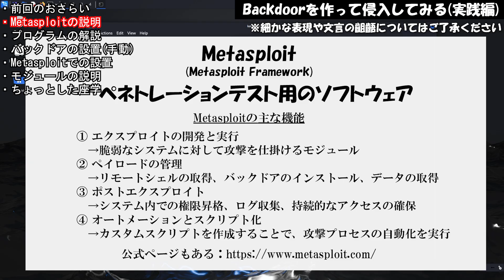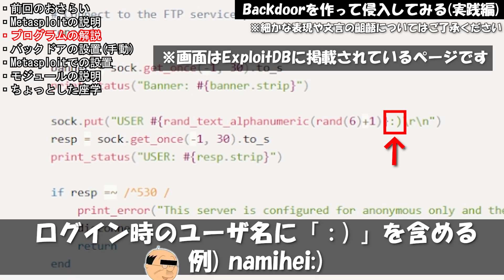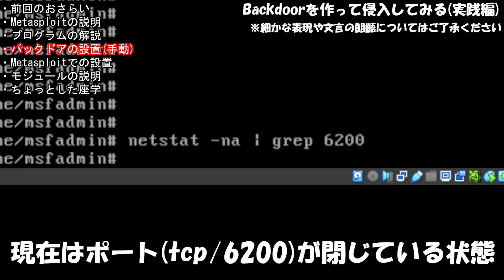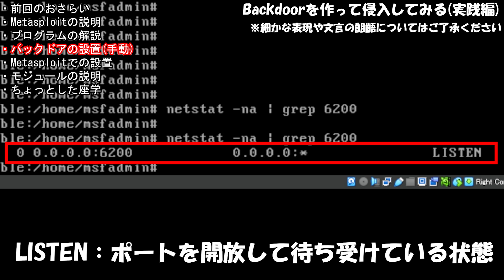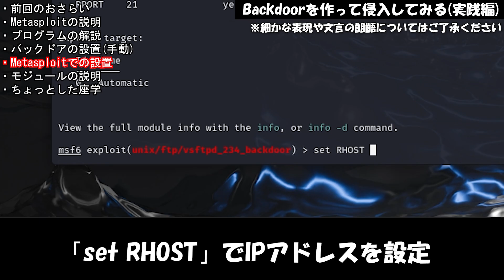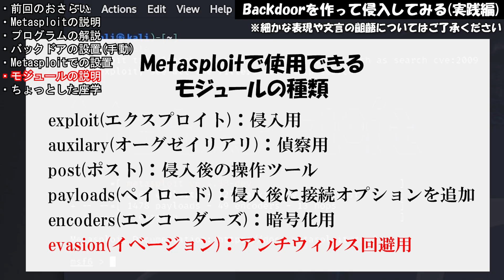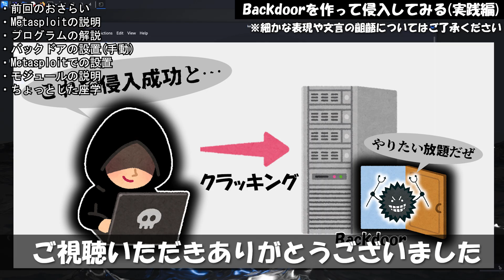バックドアを作って侵入してみる（実践編）【ハッキング初心者向け講座】kalilinux